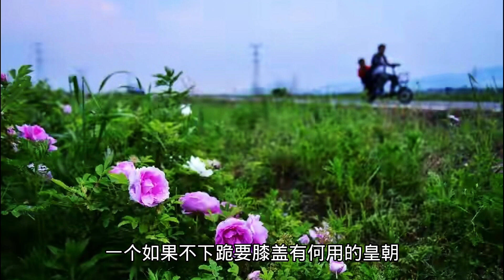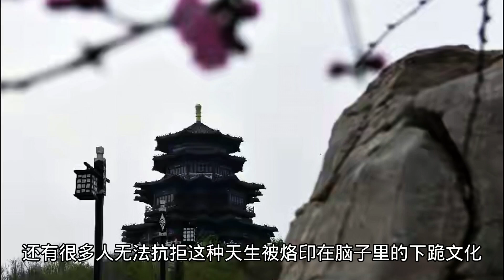跪久了，可就再也站不起来了